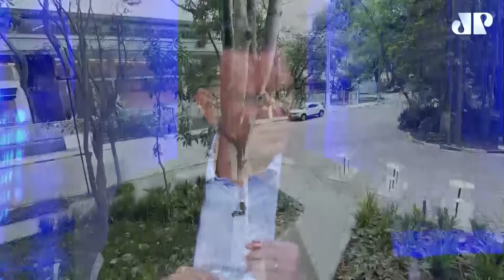CEO da EXA e CEO do BTG Pactual falam de cibersegurança | SHOW BUSINESS - 28/02/2024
O programa Show Business, recebe Alberto Leite, presidente-executivo da EXA e dono de uma das principais empresas brasileiras de cibersegurança, com faturamento anual de mais de 1 bilhão de reais.

Outro convidado do programa é o economista Roberto Sallouti, CEO do Banco BTG Pactual e um dos mais importantes nomes do setor financeiro brasileiro.

Bruno Meyer comanda o Show Business, o mais tradicional talk show de negócios da TV brasileira.